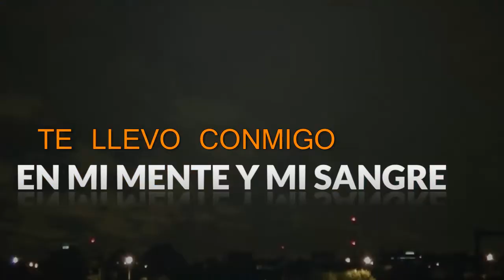VIDEO MUESTRA HACEMOS TU VIDEO LYRIC 322 605 78 55